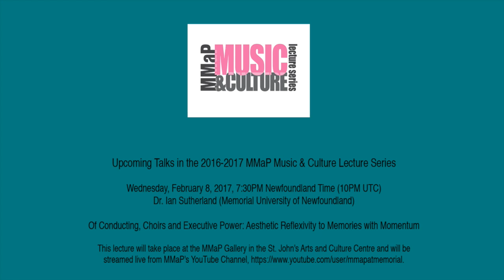Music Of Survival: An Interview with Filmmaker Orest Sushko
A public interview with Orest Sushko, Producer and Director of the film "Music of Survival: The Story of the Ukrainian Bandurist Chorus" with Dr. Brian Cherwick of Memorial University of Newfoundland's Department of Folklore. This followed a screening of the film in the MMaP Gallery on November 3rd, 2016.

MMaP Research Centre on Twitter
MMaP Research Centre on Facebook

To cite this video:

Sushko, Orest, and Brian Cherwick. “Music Of Survival: An Interview with Filmmaker Orest Sushko.” Recorded November 3, 2016, at the Research Centre for the Study of Music, Media, and Place at Memorial University of Newfoundland in St. John’s, Newfoundland, Canada. MMaP Special Event, 39:24.